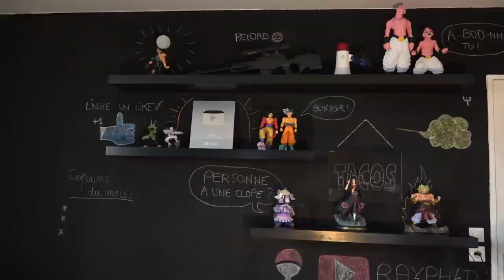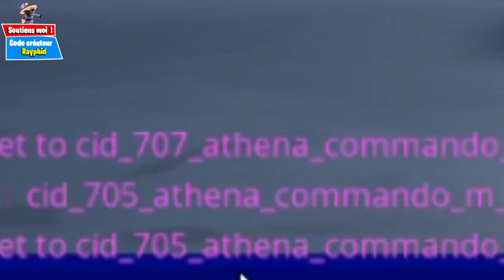UN HACKEUR ME MONTRE SON CASIER RARE SUR FORTNITE.. IL EST LVL 90000!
Petite vidéo fortnite battle royale pour changer, alqui, un hacker me montre son casier ultra rare de skin moddés cheaté, ce cheater est niveau 90000 et a des v-bucks a l'infini fortnite glitch saison 2 chapitre 2!

▬▬▬▬▬▬▬▬▬ PARTENAIRES: ▬▬▬▬▬▬▬▬▬▬